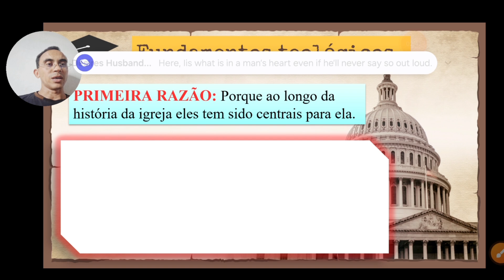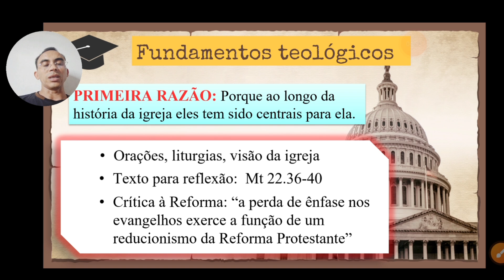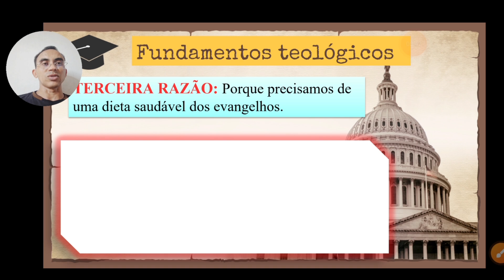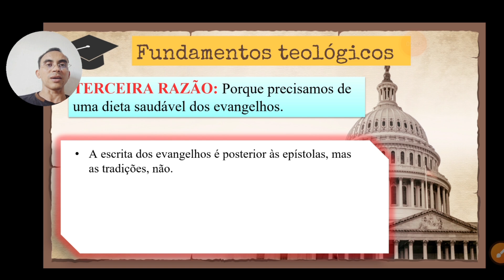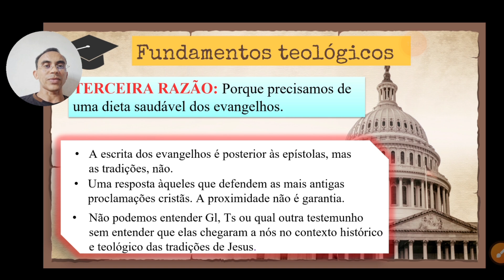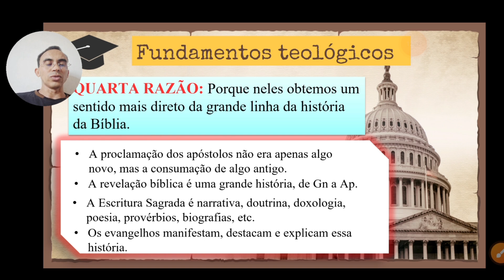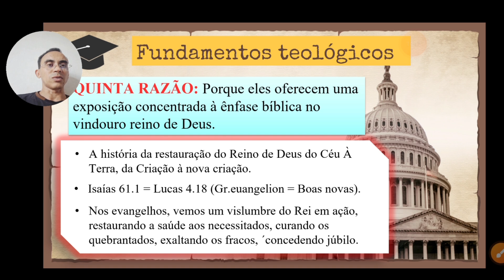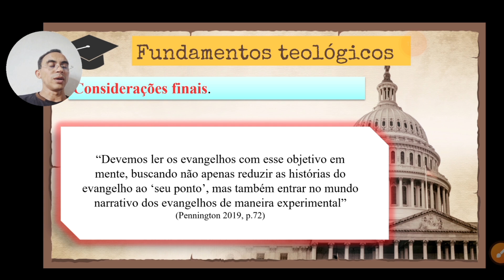SERÁ SE AINDA PRECISAMOS DOS EVANGELHOS?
Neste vídeo esclarecedor, exploramos seis razões fundamentais pelas quais os Evangelhos são essenciais para nossa fé e compreensão da história cristã:

Centralidade na História da Igreja: Desde os primórdios da igreja, os Evangelhos têm desempenhado um papel central, moldando sua doutrina e prática.
Presuposição e Fundamentação do Ensino de Jesus: Paulo e outros escritores do Novo Testamento baseiam seus ensinamentos nos Evangelhos, estabelecendo um alicerce sólido na história e nos ensinamentos de Jesus.
Nutrição Espiritual: Assim como precisamos de uma dieta saudável para o corpo, os Evangelhos oferecem a nutrição espiritual necessária para nosso crescimento na fé.
Visão Abrangente da História Bíblica: Nos Evangelhos, captamos diretamente a linha mestra da história bíblica, conectando o Antigo e o Novo Testamento de maneira significativa.
Ênfase no Reino de Deus: Eles destacam de forma concentrada a ênfase bíblica no vindouro reino de Deus, mostrando sua importância para o plano divino.
Encontro Pessoal com Jesus Cristo: Somente nos Evangelhos experimentamos um encontro íntimo e pessoal com Jesus Cristo, o Filho de Deus, que transforma vidas e revela sua natureza e propósito.

Fonte de inspiração: Pennington (2019, p. 58-72).